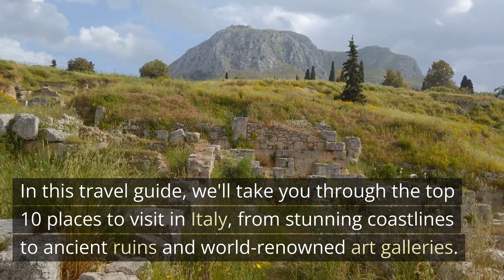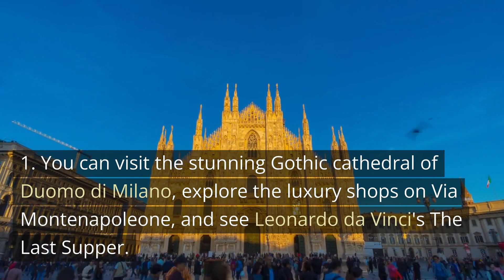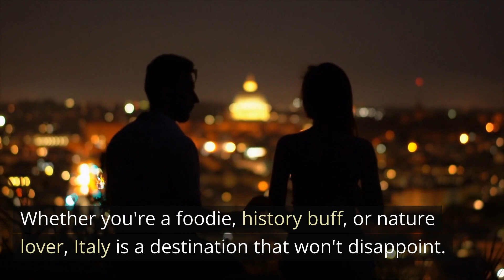Places You must Visit in Italy | 10 Best Places Travel Guide 2023 | Far & Beyond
Looking to travel to Italy in 2023? Look no further! In this 10-day Italy itinerary, we'll show you the best places to visit in Italy, including Florence, Rome, and Milan. We'll also teach you the basics of planning a trip to Italy, from choosing the right destination to packing your bags!

So if you're thinking about visiting Italy in the next few years, be sure to check out this travel guide. It'll help you get the most out of your trip and make sure you have a wonderful time in Florence, Rome, and Milan!
Looking to plan your first trip to Italy? Look no further! In this travel guide, we'll share 10 of the best places to visit in Italy in 2023. From picturesque Florence to the stunning Amalfi Coast, this is the perfect guide for planning your first trip to Italy.Whether you're a beginner or an experienced traveler, this travel guide has everything you need to plan the perfect trip to Italy. From packing tips to budget tips, we'll make the planning process easy for you! So mark the dates in your calendar and prepare to travel to one of the most beautiful countries in the world!Planning your first trip to Italy can be a daunting task, but don't worry! In this video, we'll share 10 of the best places to visit in Italy for your first adventure. From stunning Florence to charming Umbria, this travel guide will show you the ropes for planning your dream trip to Italy!Are you wondering what to do in Italy? Wonder no more! In this video, we'll share a 14-day italy itinerary that will take you from the beautiful Tuscan countryside to the lively city streets of Rome. OR, if you're looking for a more relaxing 10-day italy itinerary, we've got you covered there too. With attractions like the Amalfi Coast and Florence atLocated in Southern Europe, this boot-shaped country is one of the world’s most popular travel destinations for a number of reasons that include art treasures, trendy fashion, stunning landscapes, passionate people and top-class cuisine. Italy offers so much to see and do that it would take a lifetime to explore. Welcome to Far & Beyond, the ultimate travel and adventure channel for wanderlust enthusiasts! Join us as we explore the world and seek out the most breathtaking natural wonders, the most exciting outdoor activities, and the most fascinating cultures from all corners of the globe.

We are passionate about exploring beyond the beaten path and discovering hidden gems that many travelers overlook. Our channel will take you on thrilling journeys to the most exotic destinations, from the rugged peaks of the Himalayas to the sun-kissed beaches of the Caribbean. Whether you are a foodie looking for the most delicious local cuisine, or a culture vulture interested in the history and traditions of other countries, we have something for you.

Join us on our journey to the Far & Beyond, and let us inspire you to push your boundaries, expand your horizons, and create unforgettable memories that will last a lifetime.